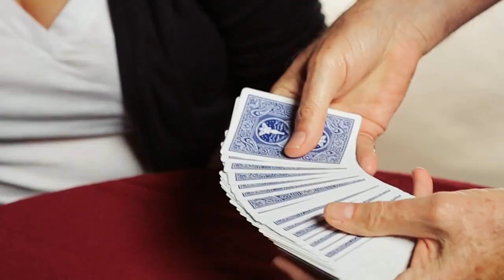Anniversary Waltz - Doc Eason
[애니벌서리 왈츠] 구매링크 바로가기